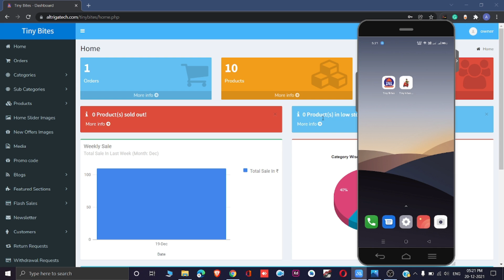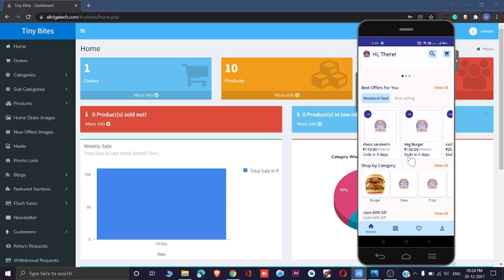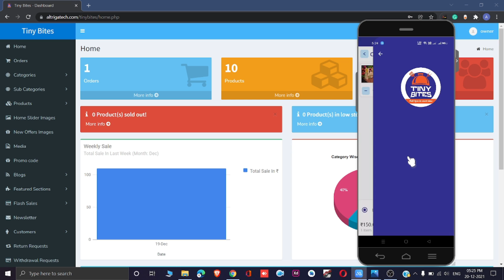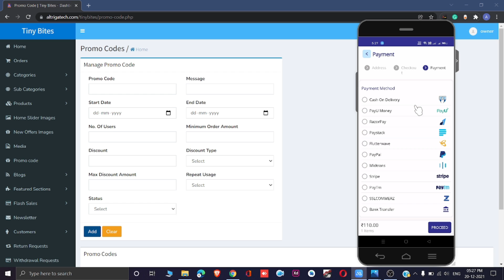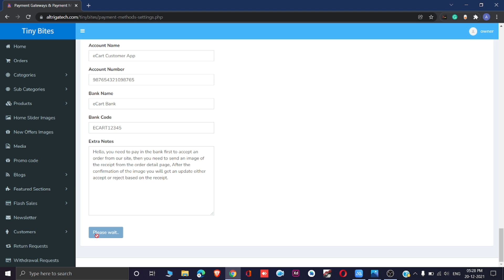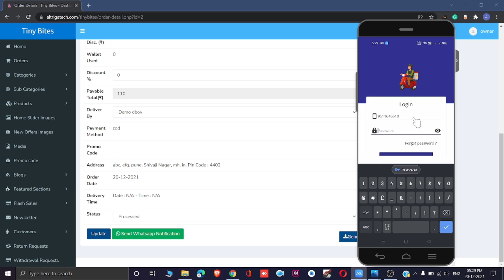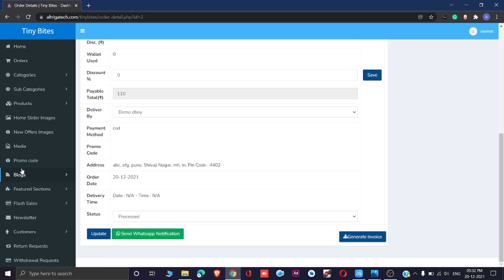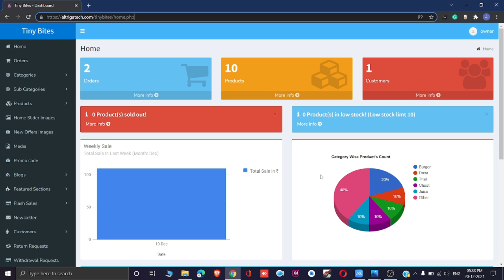Food Ordering & Delivery Application | Restaurant Management - single restaurant app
Food Ordering & Delivery Application | Restaurant Management system - single restaurant app by altriga technologies
Single Restaurant App

Tiny Bites Food Ordering & Delivery Application is a mobile restaurant app that runs under the Android platform that is used for managing restaurant menus and reservations, also included with rich features such as images gallery, news, location, social, rtl supports, etc. The administrator can manage the reservation order, can add, edit or delete the category menu, restaurant menu, gallery, news, settings tax, and currency, etc. This application was created by Android for the client-side and then PHP MySql for the Admin Panel side. Run under the Android platform which is the most popular operating system in the world. Using this application you can save your money and time in creating an application for your restaurant app.